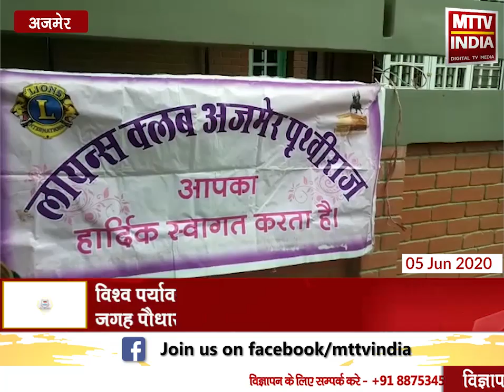Ajmer | लायंस क्लब अजमेर पृथ्वीराज की ओर से पौधारोपण | MTTV INDIA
लायंस क्लब अजमेर पृथ्वीराज की ओर से पौधारोपण ,विश्व पर्यावरण दिवस पर अजमेर में हुए कई जगह पौधारोपण,वैशाली नगर में लोगों ने पौधारोपण कर किया जागरूक